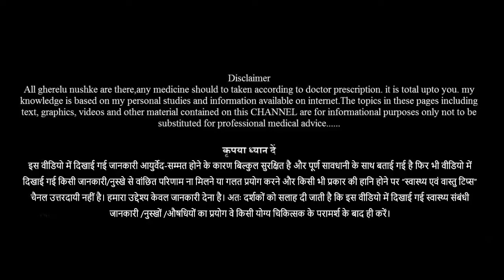चेहरे और त्वचा पर दाग धब्बे हटाने के घरेलू उपाय | chehre par glow lane ke liye kya karna chahiye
पिंपल्स दूर कर चेहरे को दाग रहित और गोरा बनाने के घरेलू उपाय और घरेलु नुस्खे इस विडियो में आपको बताने जा रहे है